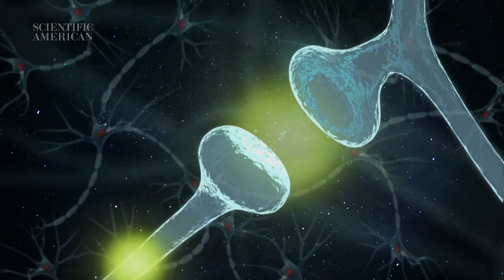Why Do We Sleep? - Instant Egghead #55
We spend nearly a third of our lives asleep, but scientists don't agree on sleep's purpose. Scientific American contributor Joss Fong explains what we know, and don't know, about our nightly slumber.

More to explore:

A Night's Sleep Cleans Brain of Harmful Toxins (LiveScience)

Sleep Is The Brain's Way of Staying in Balance [Video] (Scientific American)

Is Sleep Essential? (PLoS Biology)

Sleep 2009 Interview with Jerome Siegel (The Science Network)

Why Does My Brain Sleep? - Matthew P. Walker (GoogleTechTalks)

Credits:
Written & presented by Joss Fong
Edited by Joss Fong
Produced by Eric R. Olson